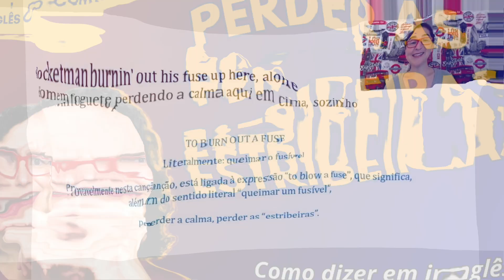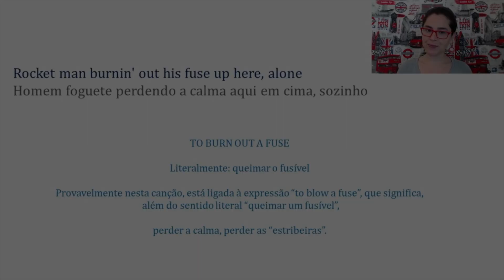Perder as Estribeiras em inglês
teacher milena,
inglês online,
rocket man,
elton john,